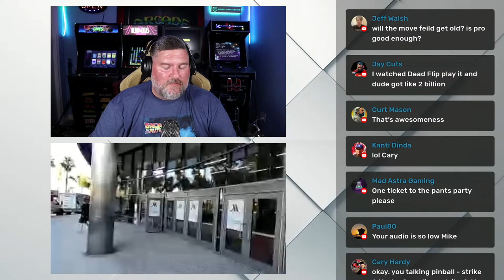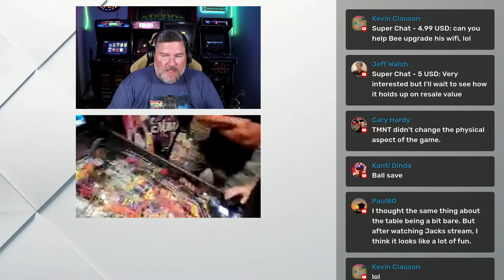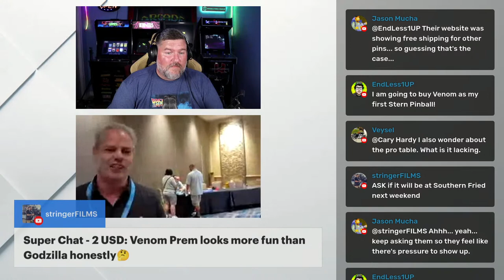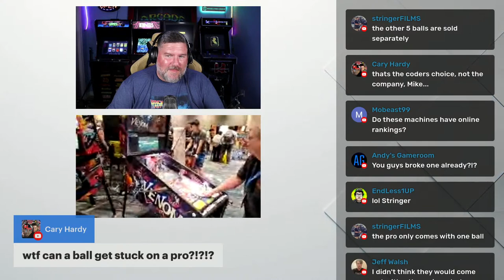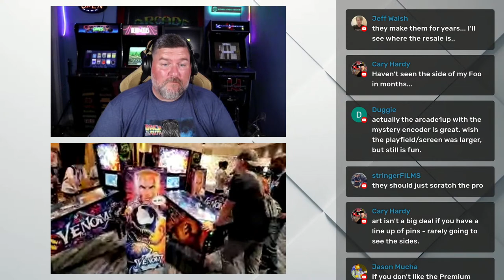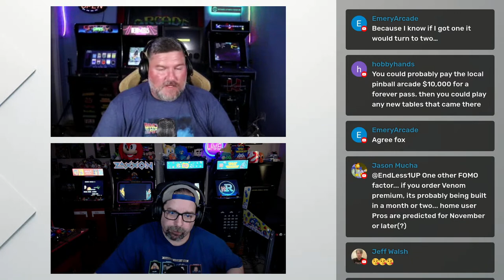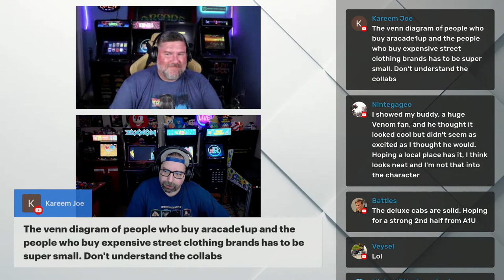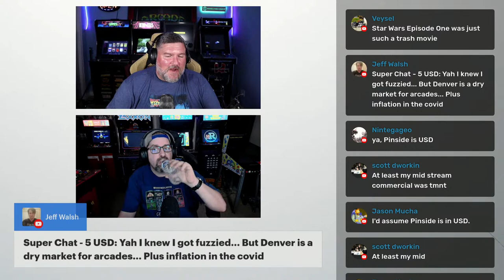Let's Talk Venom Stern Pinball With Friends at SDCC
Let's Talk Venom Stern Pinball With Friends at SDCC! Some friends are live from San Diego Comic Con and playing Venom Stern Pinball. Let's talk about the new machine and their first impressions and gameplay.